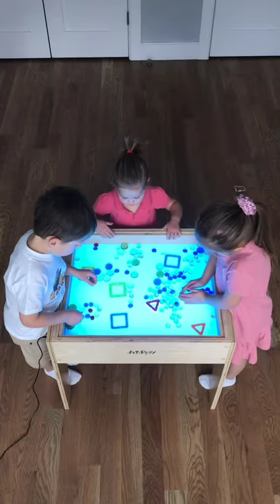Art Light Activity Table 5-in-1. Art And Play. Create Your Own Play.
Art Light Activity Table is the all-in-one multi-functional play table for kids from 1 to 8 years old.
Any time you want the table can be used as a regular desk for your kids classes.
It is not a toy for couple of days, it is a long -term investment in your child development.
This table is a full replacement of a regular desk with same price, but it has additional options for playing and art activities.
Using this table as a regular desk is doing all classes more interesting and fun.
As soon as your kid is bored with one of the activities, the boards can be easily changed and the new fun and creative play begins.

The full set includes-
For kids:
Deep highlighted sandbox for playing with loose materials or using as an additional storage space
Blackboard or slate board for writing, drawing with chalks and chalkboard markers
Whiteboard for writing and drawing with water-based washable markers
Clear acrylic board for painting, sculpting, transferring drawing
World map or city landscapes playboards for role-playing games
Also, each  playboard can be used as a countertop unit for regular desk.
Backlight for playing can be highlighted with 10 different colors ,which made the process more interesting.
For parents:
Dustpan and brush for quick cleaning
Corner guards for safety playing
Remote control for colors and brightness control
Legs can be easily removed for use as a tabletop unit
It features a super-strong acrylic tip that evenly distributes light with reflective panel
The LED backlight is energy-friendly, 100% safe, doesn’t contain mercury vapor, doesn’t create a harmful blink, eliminates electric shock. Rated for up to 50,000 hours,  ETL listed for use in the US and Canada
 110-volt, Meets 16 CFR 1505